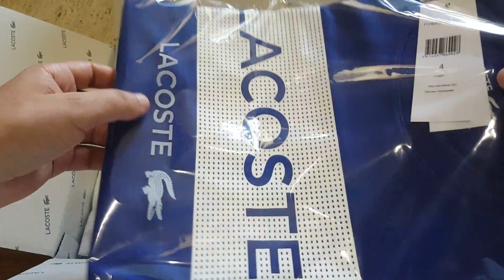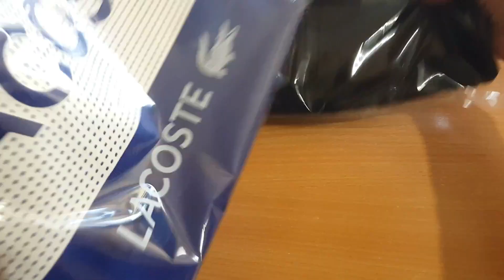🐊 2e colis LACOSTE Unboxing Fr 🐊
2e colis LACOSTE Unboxing Fr
- promo la
j'ai commandé 400€ de lLacoste en tout